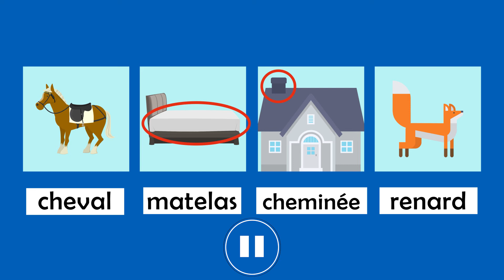Apprenons les sons! 3B : Je m'entraîne avec le son /e/ comme je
Cette vidéo montre des stratégies et des activités pour s'exercer avec le son /e/ comme je. Les élèves vont déterminer où dans le mot ils entendent le son /e/ et segmenter les mots en syllabes.
Envisagez de faire jouer cette vidéo après la partie 3A : J’écoute le son /e/ comme je.

This video shows strategies and activities to practice with the sound /e/ like je. Students will determine where in the word they hear the sound /e/ and separate words into syllables.
Consider playing this video after Part 3A : J’écoute le son /e/ comme je.

*Assets provided by:
Storyblocks.com
Vyond.com
Edmonton Public Schools